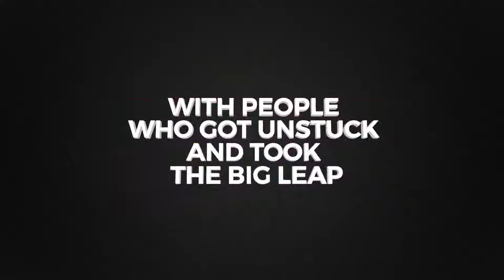Mike Maddock: WORLD’S MOST SUCCESSFUL DISRUPTORS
In episode 027 I’m interviewing Mike Maddock. He has helped more than 25% of the Fortune 100 create and launch new products and services. He’s written 4 books on being a business innovator, is a featured innovation columnist for Forbes and co-chairs The Gathering of Titans Entrepreneurial Conclave at MIT. Most importantly, he gives leaders the confidence to take action by providing the inspiration, tools and connections they need  – and I want to know how.